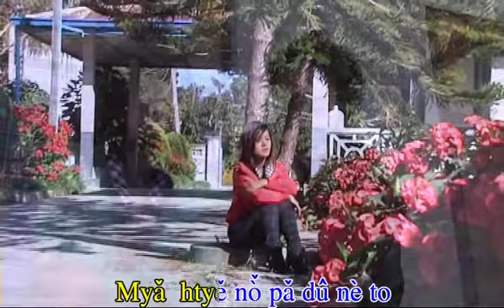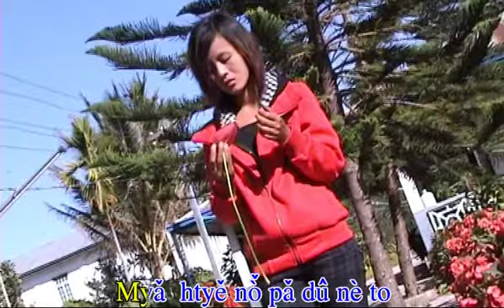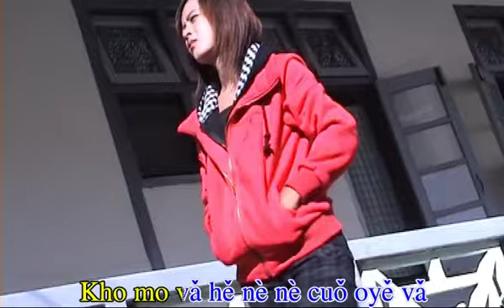Kayreh 02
Kayah Song